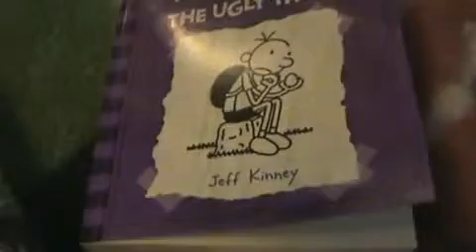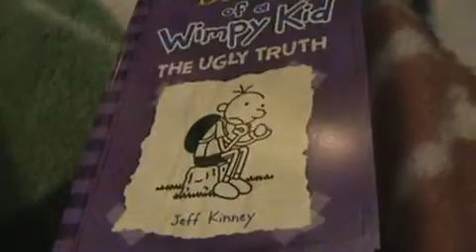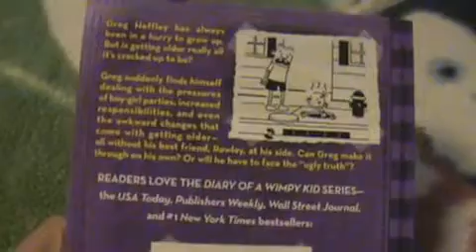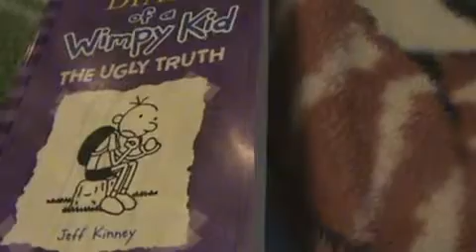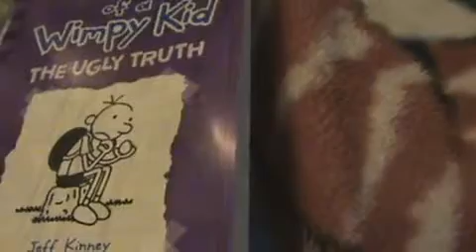Diary of a Wimpy Kid The Ugly Truth First Look